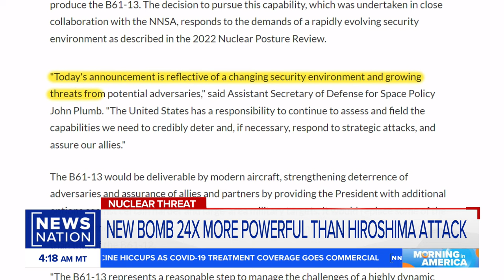Pentagon pursues new nuclear bomb 24x the power of one dropped during WWII | Morning in America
The U.S. Department of Defense (DOD) is urging Congress to authorize the production of a significantly more powerful nuclear bomb, surpassing the capabilities of the two bombs employed in World War II.